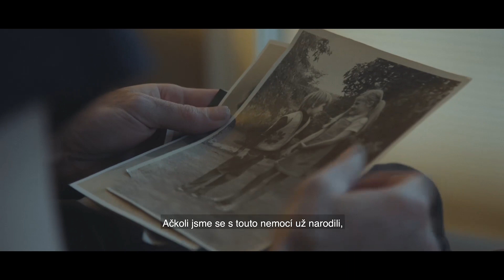Dobrá smrt (2019) HD trailer | CZ titulky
Musela se dívat, jak její matka umírá na tehdy nediagnostikovatelnou svalovou dystrofii. I tělo dvaasedmdesátileté Janette ochabuje, nemoc rychle postupuje. Rozhodla se, že na rozdíl od matky ze světa odejde důstojně. Ovšem Velká Británie jí legální možnost „dobré smrti“ nenabízí. Pro eutanazii si musí dojet do Švýcarska. S vnitřním klidem organizuje svůj odchod, zatímco Janettini blízcí prožívají emocionální bouři – především její syn, který rovněž trpí dystrofií. Vztahové drama se stupňuje s blížící se smrtí. Režisér Tomáš Krupa využil k vyprávění stylizované prvky hraného filmu, které pocit autenticity ještě umocňují.